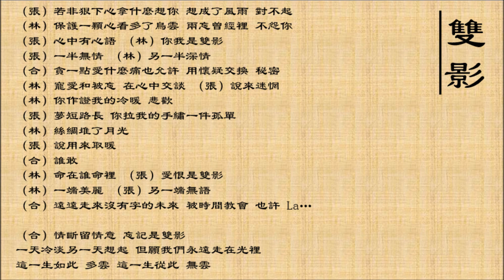【林忆莲 Sandy Lam】【张惠妹 A-Mei】双影 国语